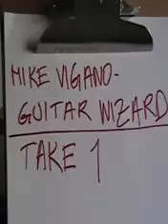seymour duncan pearly gates pickups- "Battletrain"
Instrumental rock- riff inspired by Richie Blackmore.
Stratocaster with dual  Seymour Duncan Pearly Gates .
Boss Dual overdrive and a Rivera amp.